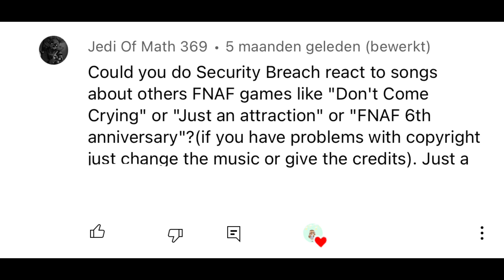Fnaf security breach reacts to don’t come crying